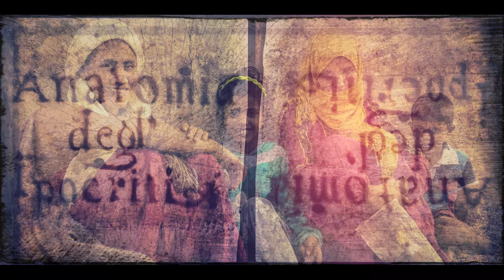| Marley Root | Bob Marley - Hypocrites | Pranamera Art |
Join us as we dive into the world of artist Marley Root and explore the art of expressing oneself through creativity. Join Pranamera Art to celebrate the timeless art of photography, connecting hearts from around the world through the captivating charm of music. Sit back, relax, and let your imagination soar with Marley Root